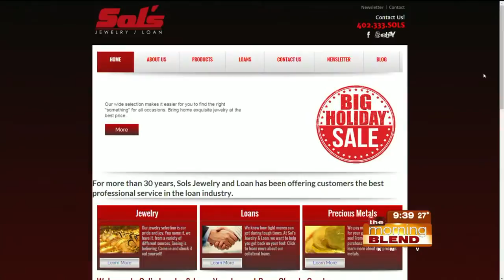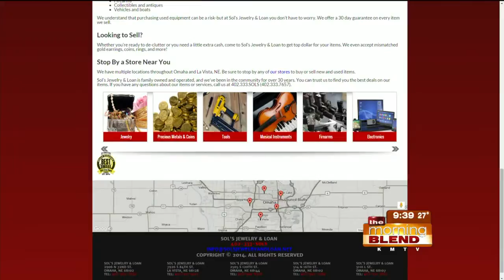Sol's Jewelry and Loan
Is money tight right now?  Need help paying bills or even your taxes?  Let Sol's help!  John tells us more about how the loan process works.